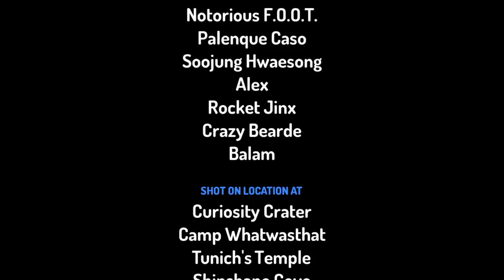Treasure hunters ep 9